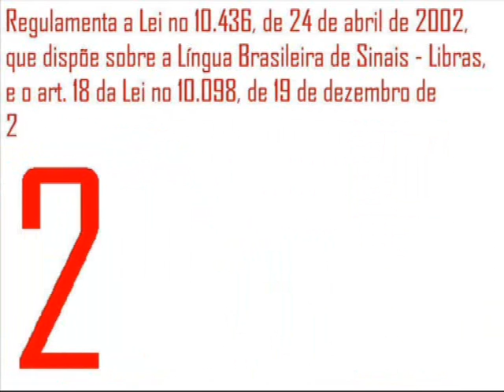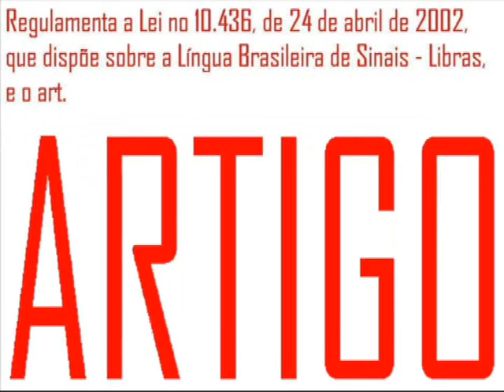LEITURA DO ARTIGO 6º DECRETO Nº 5.626, DE 22 DE DEZEMBRO DE 2005.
Presidência da República
Casa Civil

DECRETO Nº 5.626, DE 22 DE DEZEMBRO DE 2005.

Regulamenta a Lei no 10.436, de 24 de abril de 2002, que dispõe sobre a Língua Brasileira de Sinais - Libras, e o art. 18 da Lei no 10.098, de 19 de dezembro de 2000.

        O PRESIDENTE DA REPÚBLICA, no uso das atribuições que lhe confere o art. 84, inciso IV, da Constituição, e tendo em vista o disposto na Lei no 10.436, de 24 de abril de 2002, e no art. 18 da Lei no 10.098, de 19 de dezembro de 2000,

DECRETA:

 Art. 6o A formação de instrutor de Libras, em nível médio, deve ser realizada por meio de:

        I - cursos de educação profissional;

        II - cursos de formação continuada promovidos por instituições de ensino superior; e

        III - cursos de formação continuada promovidos por instituições credenciadas por secretarias de educação.

        § 1o  A formação do instrutor de Libras pode ser realizada também por organizações da sociedade civil representativa da comunidade surda, desde que o certificado seja convalidado por pelo menos uma das instituições referidas nos incisos II e III.

        § 2o As pessoas surdas terão prioridade nos cursos de formação previstos no caput.

MUSICA  EDITADA : Hino Nacional Brasileiro   Instrumental .
LOCUÇÃO  :   VINÍCIUS   FRENEDA  MEDEIROS .
LOCUÇÃO   DE  APOIO  :  MARÍZA     FRENEDA MEDEIROS .